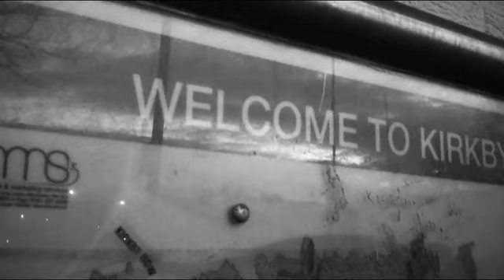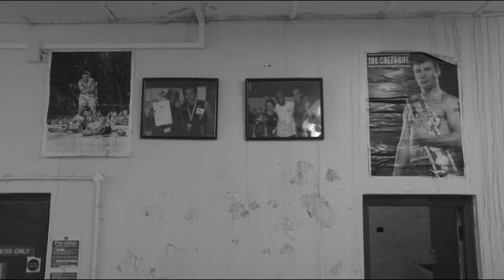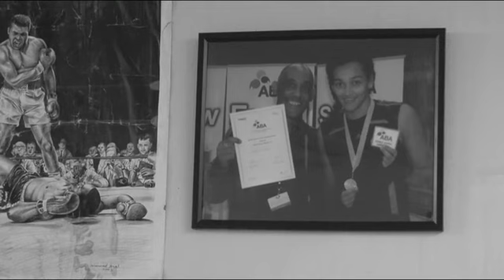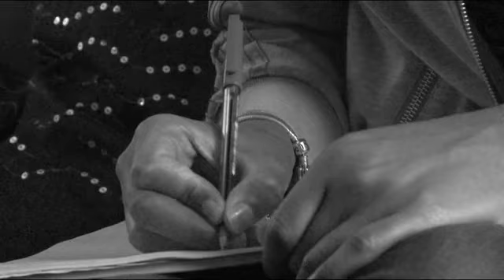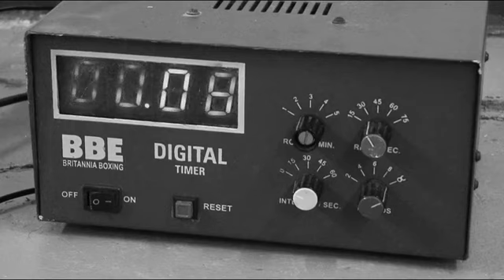Fighting Chance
Specifically commissioned by 'a small cinema' - this film features Amateur Boxer Kayleigh Hayes and gives a unique insight into the world of Women's Amateur Boxing and the hard work, dedication and sacrifice required to achieve honours at an international level.